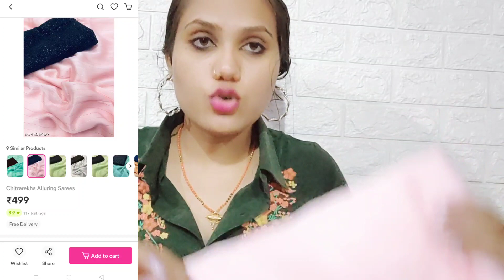Meesho affordable saree haul | meesho designer saree | that bihari girl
I hope you had liked this video, if you do  please hit like and SUBSCRIBE ❣️ to my channel also press the bell 🔔 icon .. for more good videos and stay connected  with me on THAT BIHARI GIRL 🤗

About me :
Hi everyone!
I'm Neetu
I make YouTube video on fashion, beauty , food, travel, lifestyle , exploring, shopping destination and lots of other crazy stuff in my own way !
join me in this journey.

-THATBIHARIGIRL .

ok byeeee

meesho saree review
meesho saree latest
meesho designer saree
meesho affordable saree
meesho haul
designer saree review
wedding special saree
chiffon saree
designer chiffon saree review
affordable chiffon saree haul
meesho saree
best quality saree review
meesho designer saree haul Hindi

XOXOXOXO